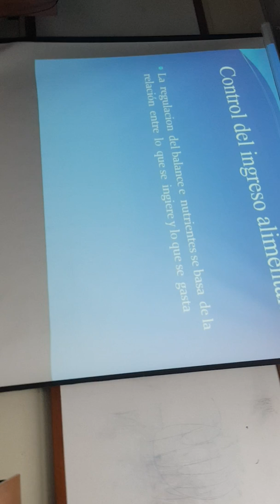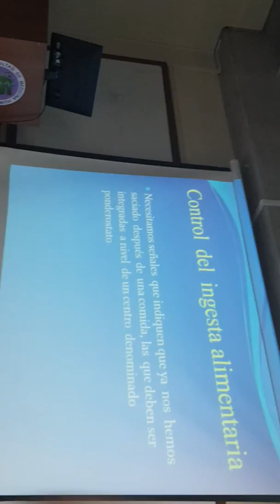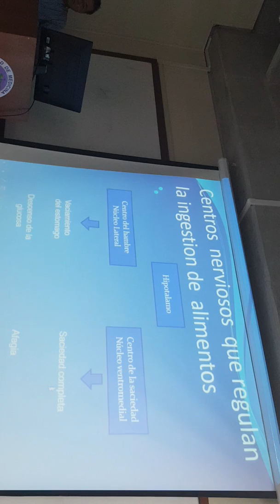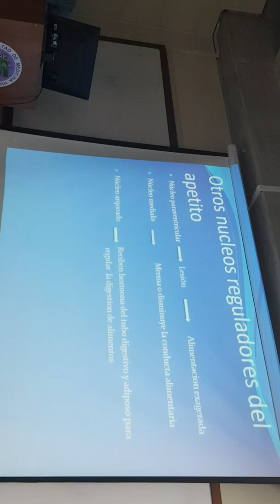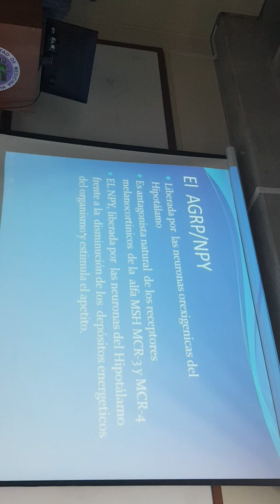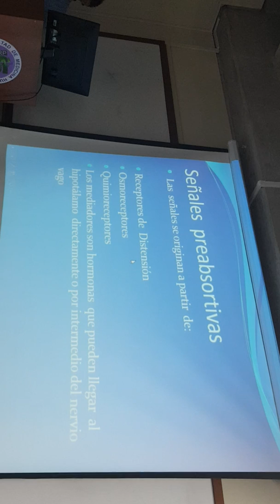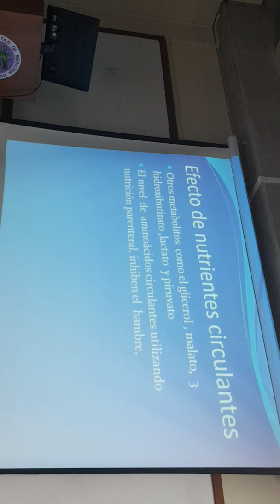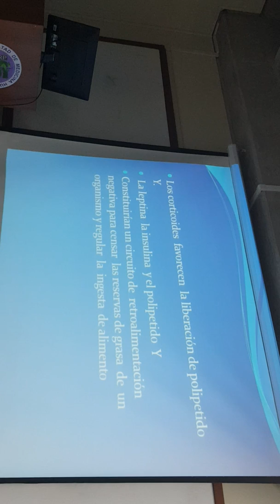Fisiologia URP Digestivo clase 2 3/3